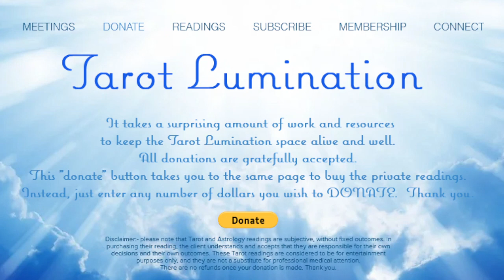ARIES / New Moon Solar Eclipse, 14th October 2023